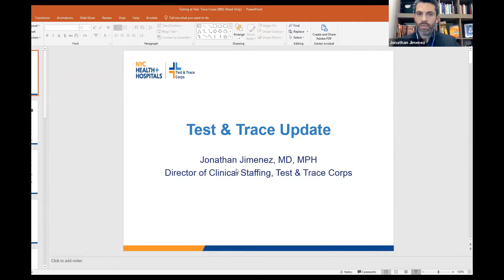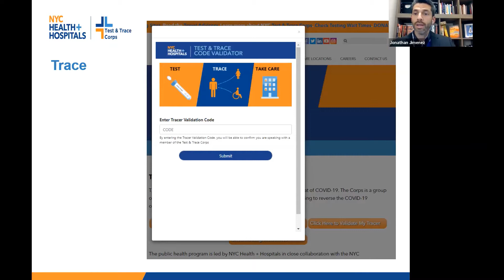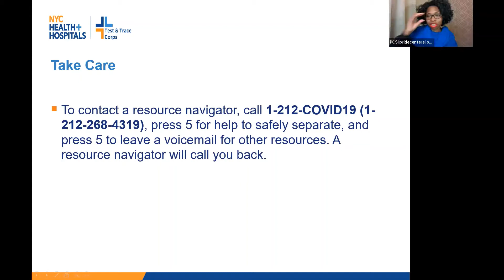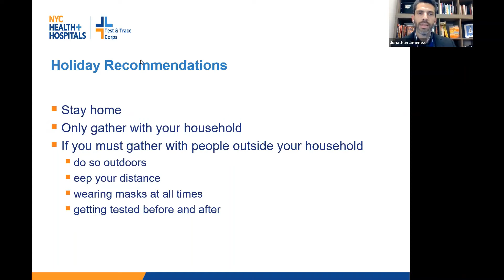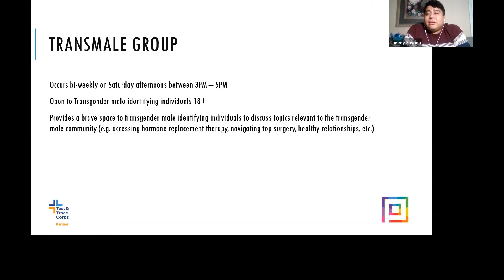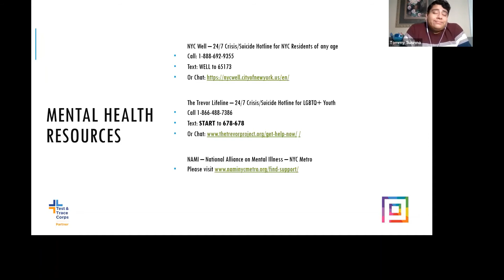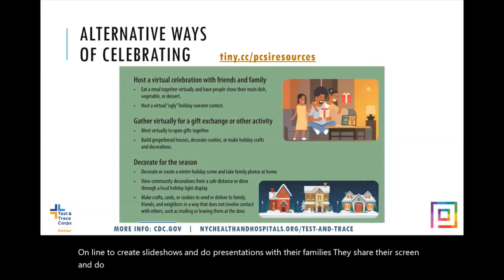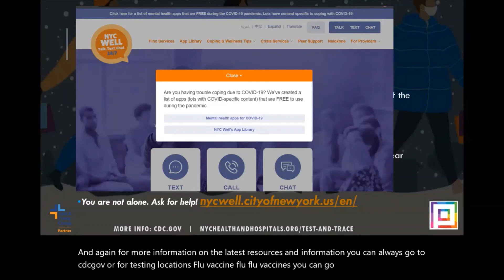PCSI TownHall TnT Managing the Holidays 12 14 2020